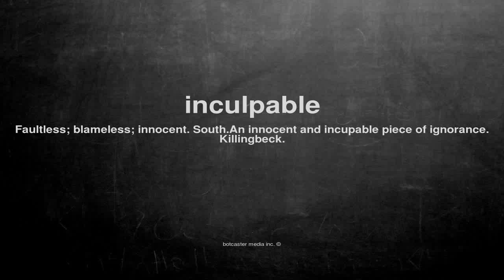What does inculpable mean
What does inculpable mean in English?